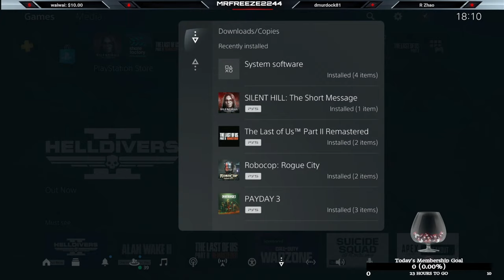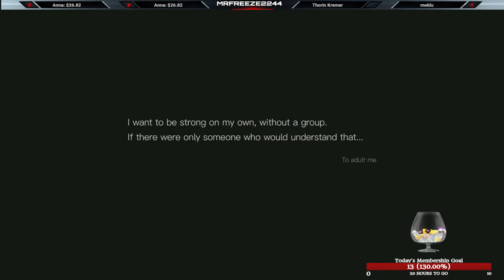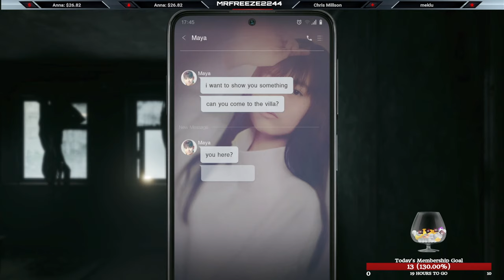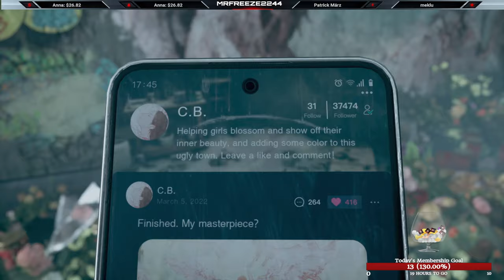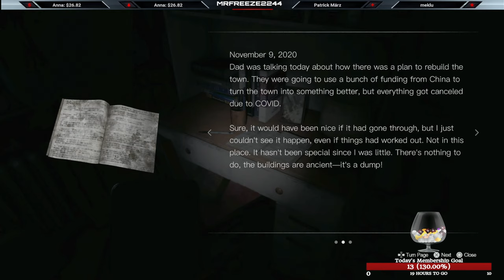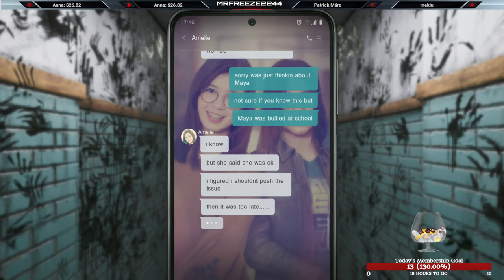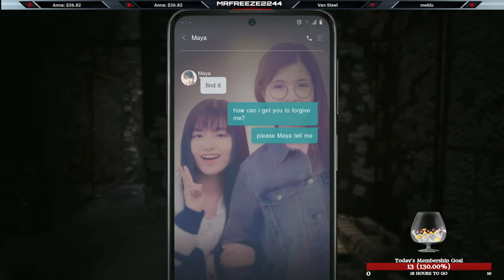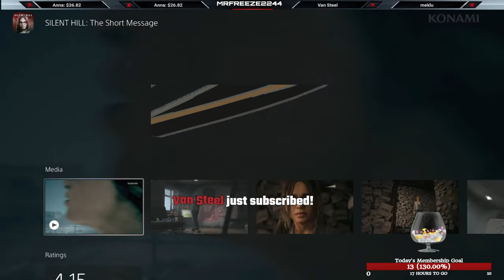VoD | HITMAN Freelancer Campaign Then Silent Hill: The Short Message | 14th February 2024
♦️ No Tiktok, No Facebook, No Telegram